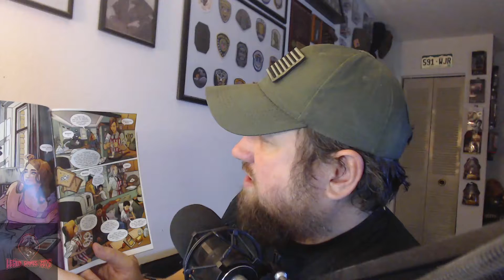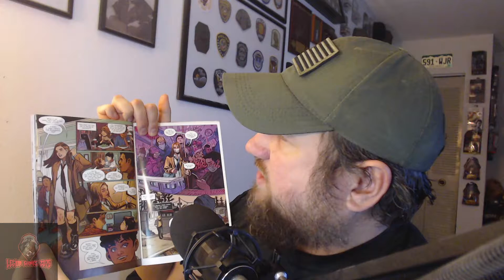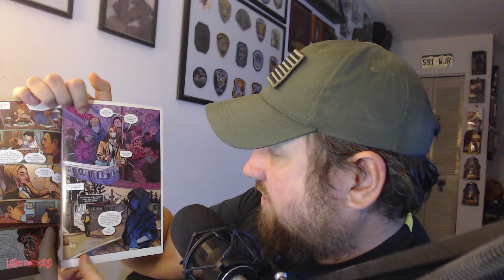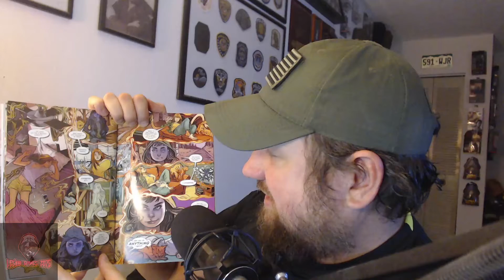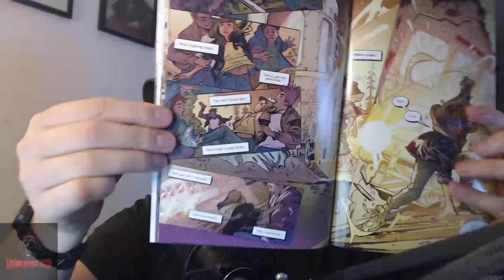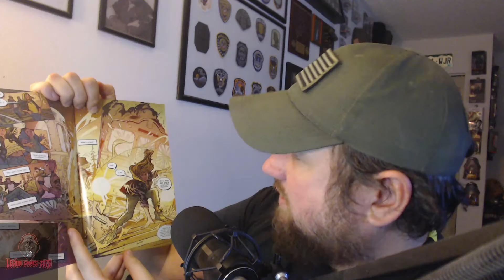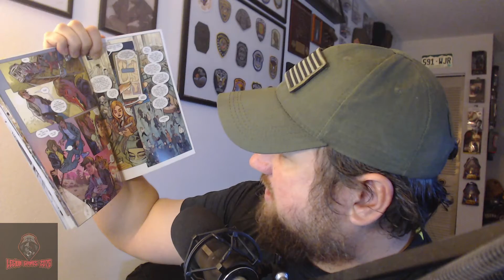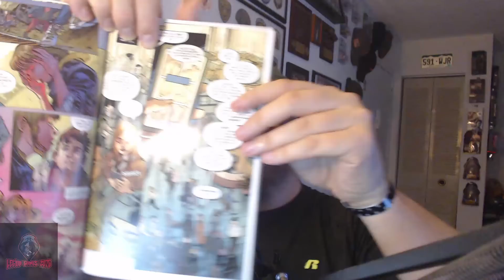Legion Talk - Episode 58 - Mother of Madness Part 3 (20021 09 12)